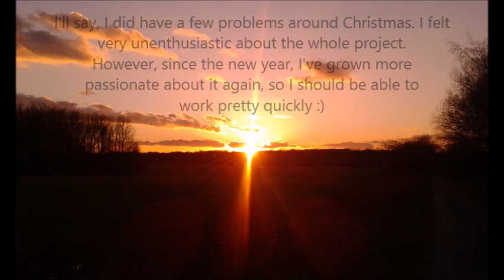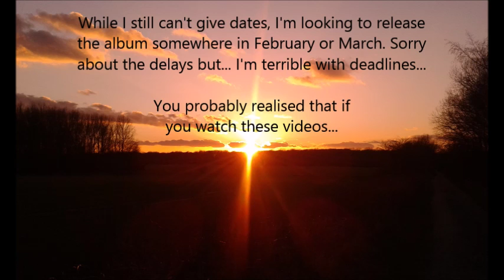The Linkboy Update 11 + Album Teaser 8 (Read description :P)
Ok, so I did forget to mention a couple things. Firstly, I've been working on album covers. Just simple, basic stuff really, but it's slowly coming along. Also, I want to say sorry I did a different track than the one I posted for 10.5. I forgot that too... whoops... I'm terrible :D

Well... update 11, and still going somehow... Guess I have to keep this up? Also I'm late as normal. Woo :P